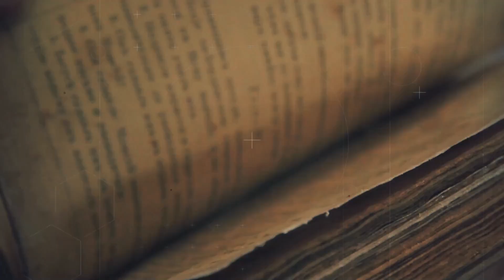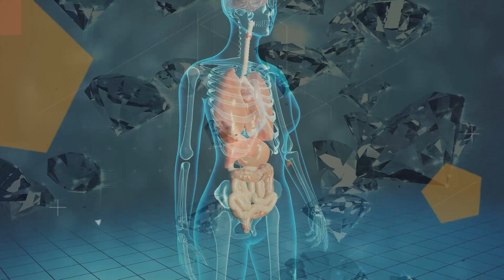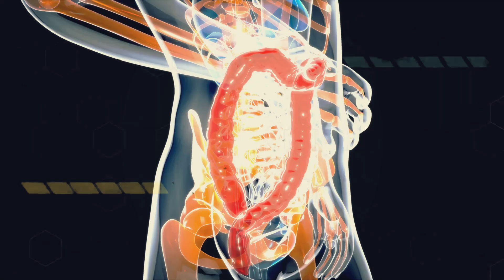हीरा चाटने के बाद क्या आदमी को कोई नहीं बचा सकता ? Is Diamond Poisonous ?